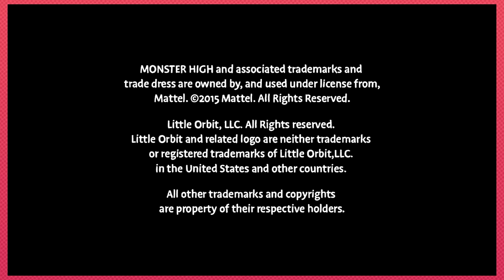Monster High: Book It and Cook It - PART 1 - Grumpcade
Welcome to the bone zone.